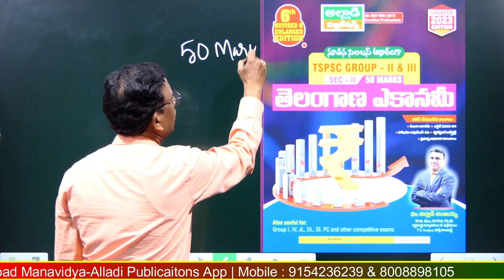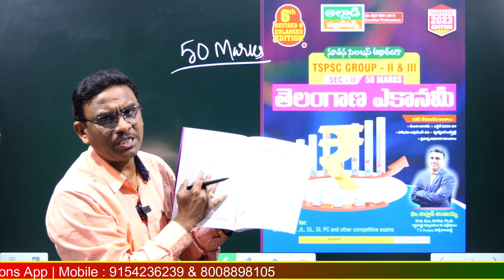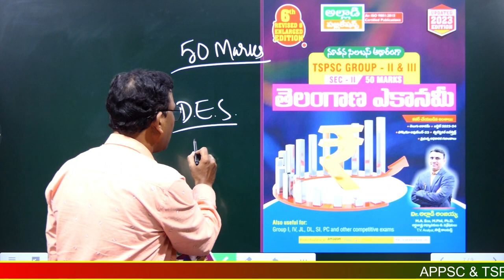TSPSC Group-2&3 Indian Economy & Development Changes 2 in 1 Book (TM) by Dr. Alladi Anjaiah Sir